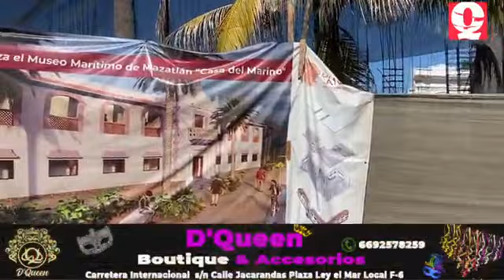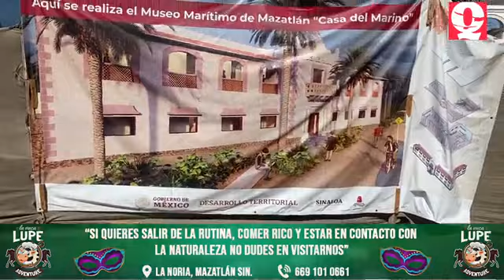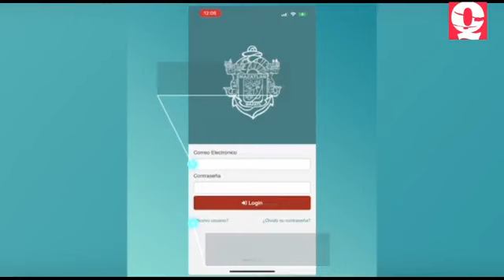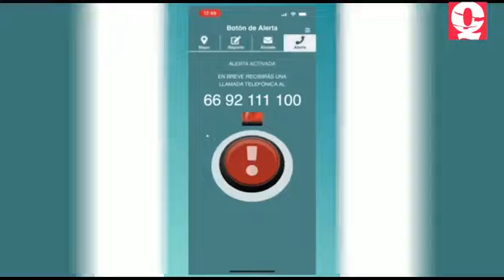Con buen avance la construcción de la casa del marino